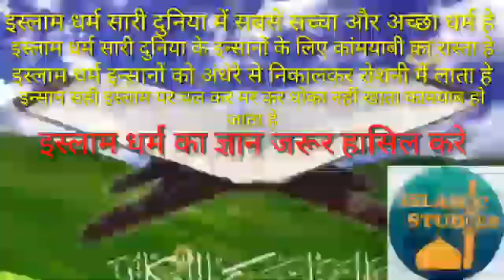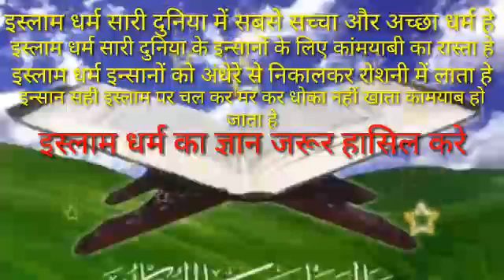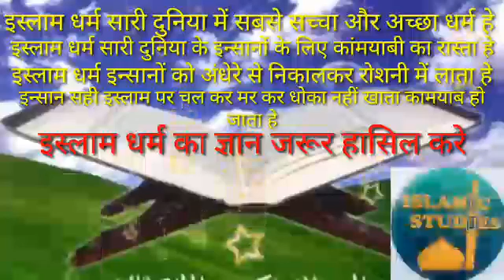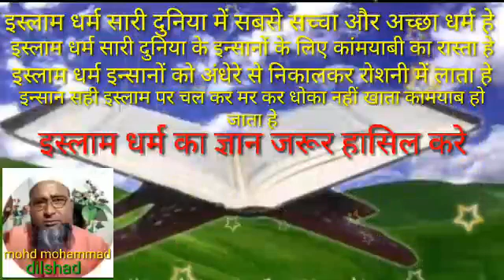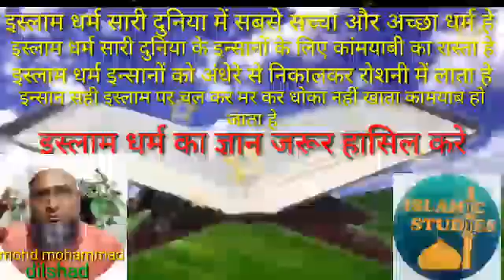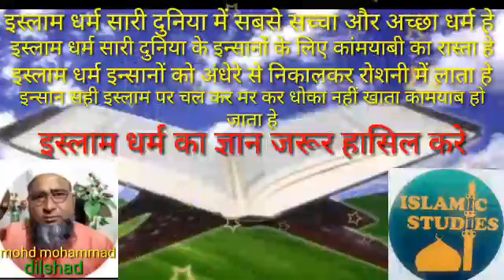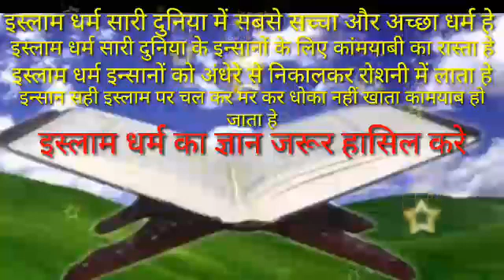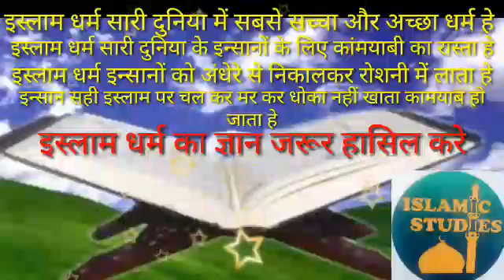shaitan insan ko kaise bahekta hai shaitan insan ko kaise pareshan karta hai shaitan insan ko kaise